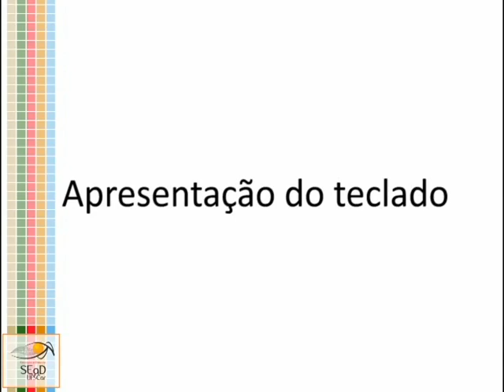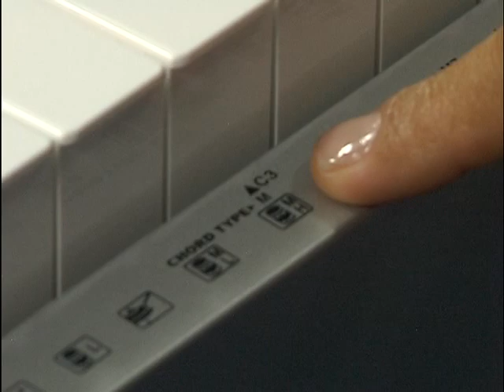Disciplina Teclado 1 - Videoaula 1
Videoaula 1 da Disciplina Teclado 1
Apresentação do teclado

Curso de Educação Musical - UFSCar
Profa. Adriana Mendes e Prof. Glauber Santiago